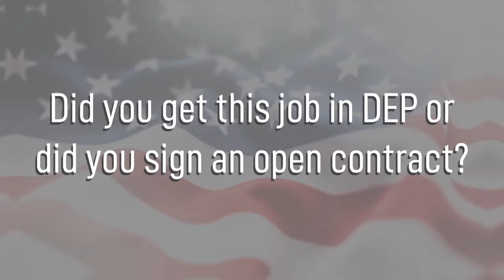Air Force OSI - 7S0X1 - Air Force Careers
Air Force OSI - 7S0X1 - Air Force Jobs
The Air Force Office of Special Investigations has been the Air Force's major investigative service since Aug.1, 1948. AFOSI provides professional investigative service to commanders of all Air Force activities. Its primary responsibilities are criminal investigations and counterintelligence services.